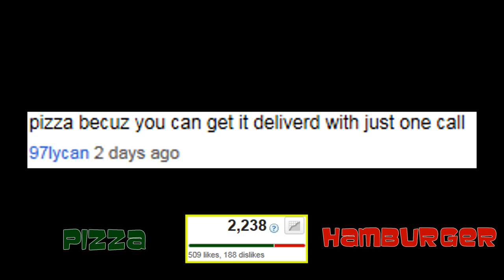Drowning to death VS Starving to death (Which would you choose??)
What is your vote citizens of YouTube?!
Let's grow our voting community larger!